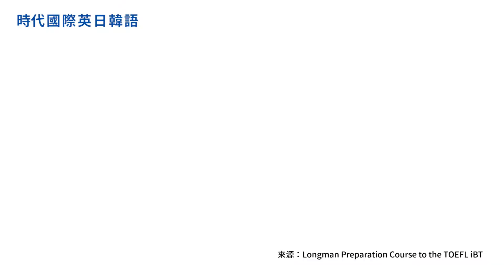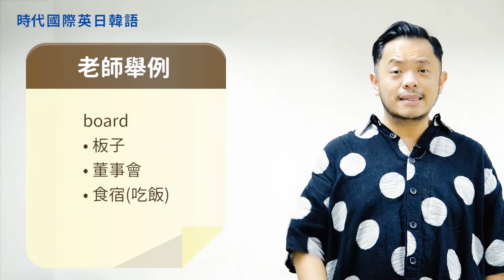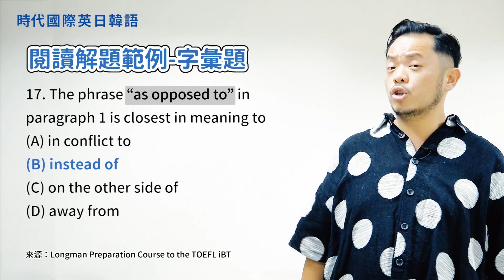【精華版】托福閱讀-解題示範：字彙題《時代國際英日韓語中心》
準備托福又累又難...

想多了解托福閱讀的考試內容有哪些，而我們應該怎麼做答才能拿到高分嗎?
花幾分鐘時間來看看老師怎麼說吧!